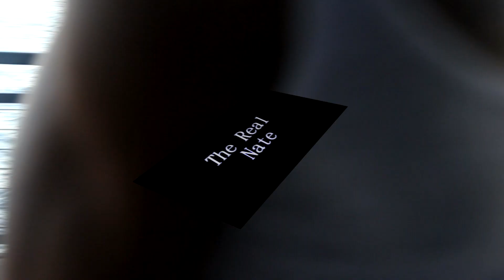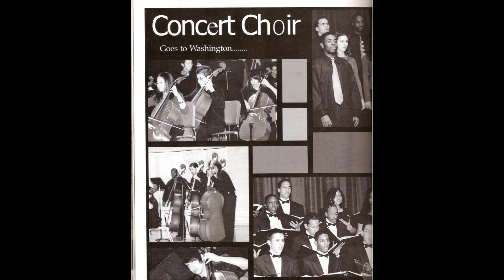The Real Nate Episode 2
Check out the first Episode to The Real Nate Series

Facebook.com/flynate